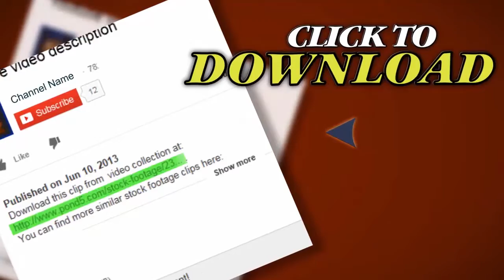Mountains, Clouds, People. Stock Footage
Thank you for visiting our page Mountains, Clouds, People. Stock Footage"